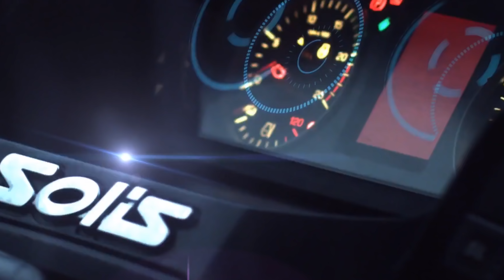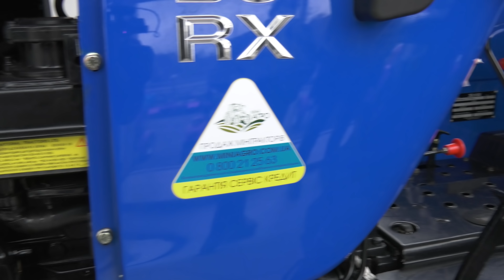Презентація індійських тракторів Solis в Україні!Жовтень 2018.